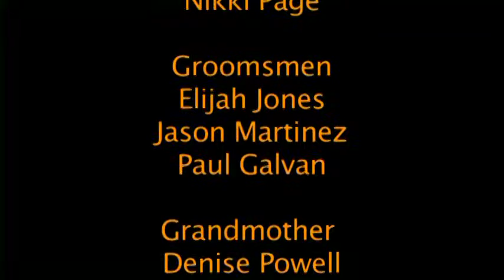WEDDING MARK & MYCHAL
Wedding Ceremony of Mark & Mychal, Reverend Catherine offciates